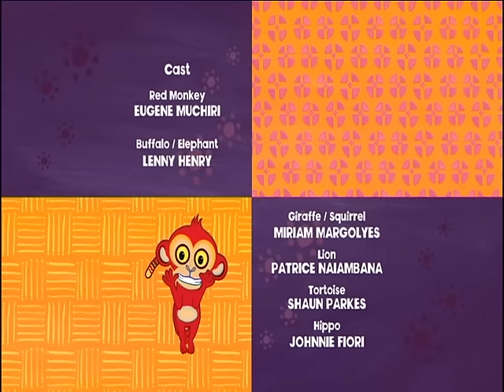Tinga Tinga Tales | Why Buffalo Has Horns